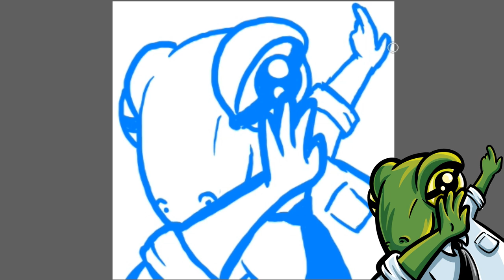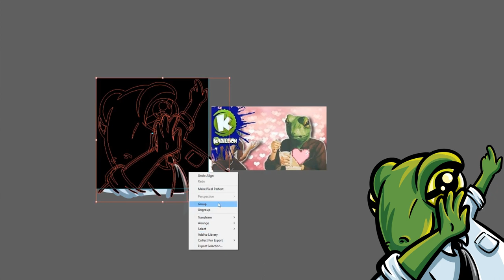Mr. Frog Emote Deisgn Timelapse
Check out more graphic design on our Twitch Design Power Hour every Friday at 10AM PST